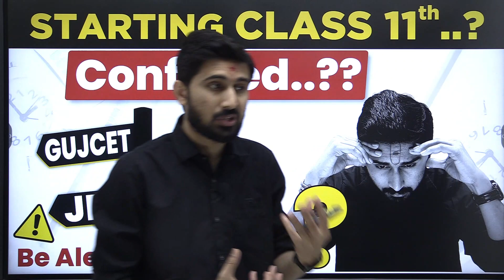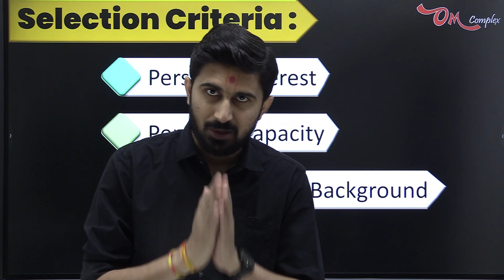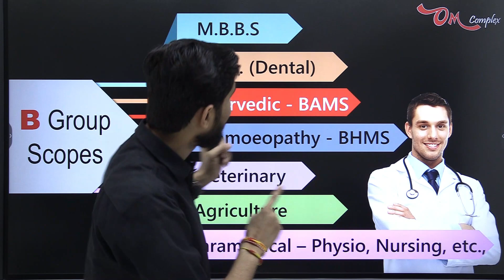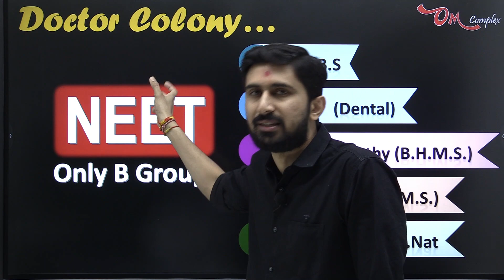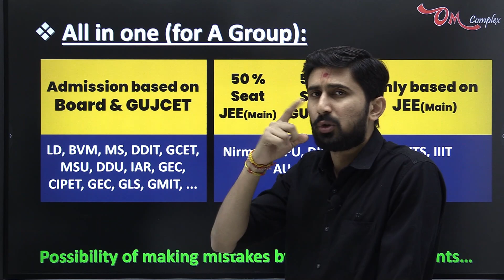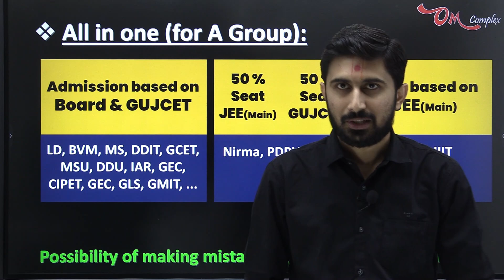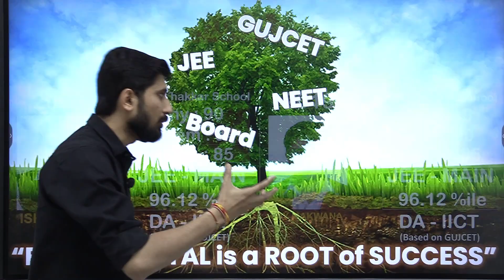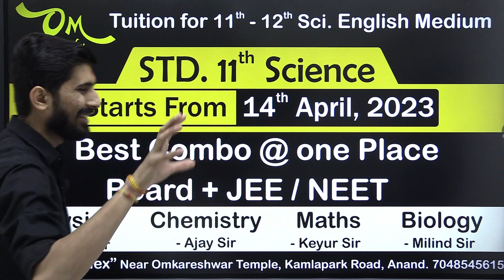Starting Class 11th ?? || What is JEE-NEET and GUJCET Exam ?? || True Career Guideline